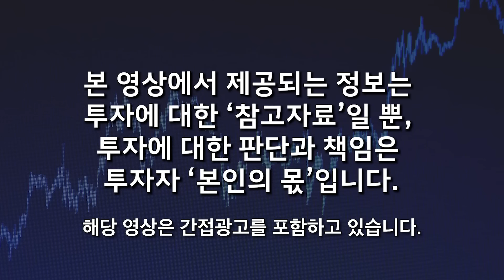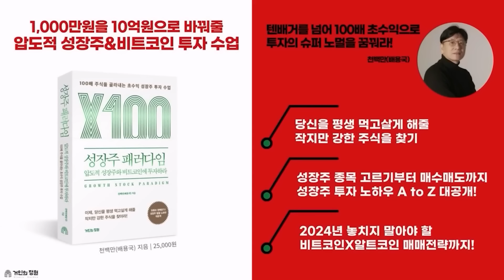절대 의심하지 마라. '이 기업' 전세계를 뒤덮는다. 결국 2차전지 최종 대장주다 (선대인 소장 / 풀버전 2부)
🌕 선대인 소장님의 유튜브를 소개합니다 :)